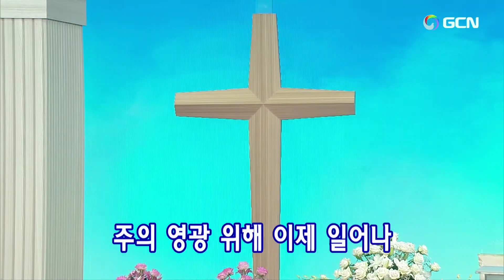2024.8.11.준비찬양/プレ賛美 🎤🌸 チェ・ヒョジン/최효진 Hyojin Choi-Pre-Service Praise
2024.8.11.▶★→主日夕方礼拝・(午後3時)✅です。🌿／ Pastor Soojin Lee  Manmin Central Church
プレ賛美リード：チェ・ヒョジン최효진/Hyojin Choi.
▶【目次】📜-Pre-Service Praise
00:00 /1.祈祷院賛美128番ー主の愛を、主のいつくしみを 주의 사랑을 주의 선하심을
05:12 /2..韓日讃頌歌340番ー主と主のことばに 구주 예수 의지함이
08:34 /3.韓日讃頌歌219番ーおそれなく近よれ  주의 음성을 내가 들으니
11:23 /4.万民賛美24番ー聖霊のわざ 불 같은 성령의 역사
15:12 /5.祈祷院賛美000番ー来てください真理の聖霊 오소서 진리의 성령님